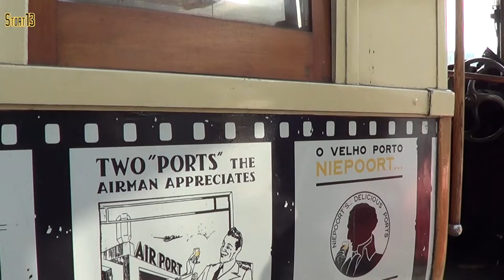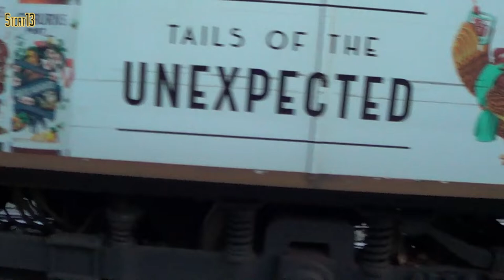Porto Trams, 12th November 2022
Some video of a trip on the seemingly popular Porto heritage tram network on 12th November 2022. Unlike the Lisbon trams which have been extensively rebuilt with modern trucks and electrical equipment the Porto trams are more or less original. Also unlike Lisbon the Porto trams run on standard gauge rather than 900mm lines. Due to major infrastructure works in the centre of Porto only route 1 - Infante to Passeio Alegre - is operational at this time. Trams seen working were 216, 131, 218 & 220 although 131 did not remain in service due to one motor failing and it is seem returning to the depot from Infante. These trams are operated by SCTP but the local area travel passes are not valid on this service.

[HD source]

00:00 Infante, 216
00:56 Infante, 131
01:58 Riding 220, Infante to Passeio Alegre
02:25 Ponte Arrábida
05:09 Ouro, cross 216
07:20 Fluvial
10:45 Cantareira
11:30 Passeio Alegre, 220
12:47 Passeio Alegre, 218
13:06 Riding 218, Passeio Alegre to Infante
14:00 Cantareira
17:38 Fluvial
19:57 Ouro
21:24 Ponte Arrábida
23:08 Bicalho
24:12  Museu Carro Eléctrico
28:42 Alfândega
32:04 Infante, 218
34:32 Infante, 216 & 218